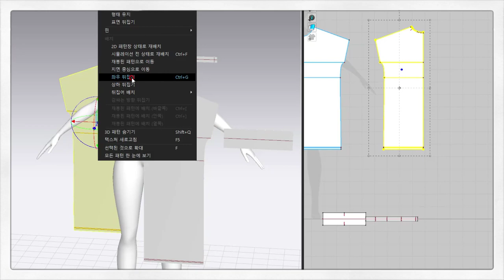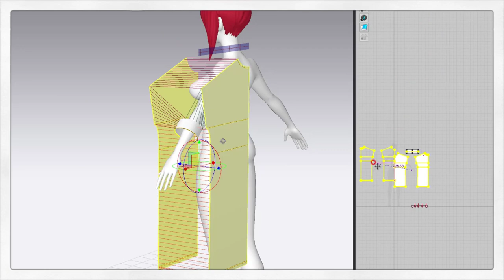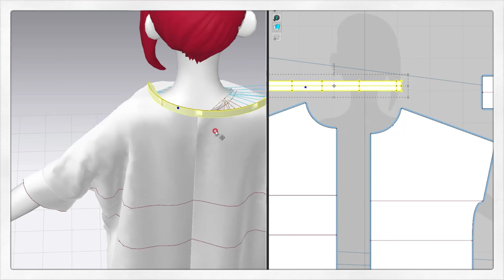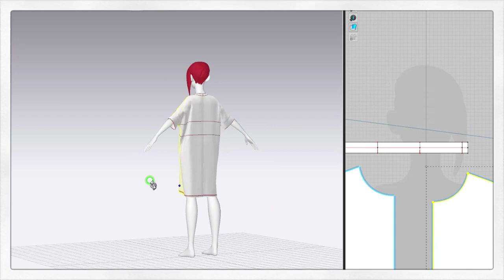Make a box dress (푸린 나염)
Making Anime Character Clothes
2D : OPTITEX CAD
3D : Using Clo3D

✅Recommended video_

🎦Video source_

🎵Music sources_Fresh Fallen Snow - Chris Haugen